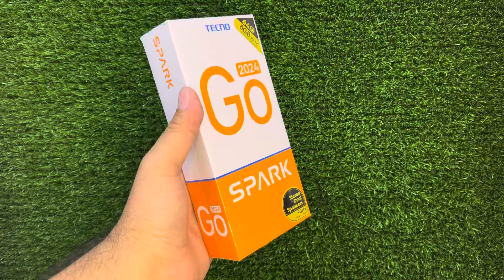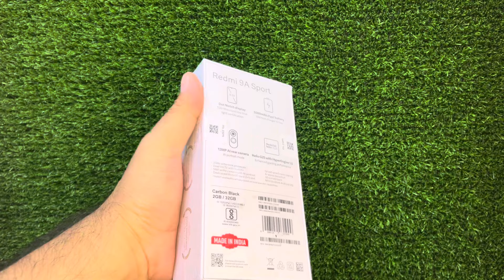Arzon telefon Narhlari Harid qlish uchun 910610216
Assalomu Aleykum Hurmatli HALIM SMART kanalimiz obunachilari bu kanalmizdan yangi va ozgina ishlangan telfo'nlarni aksesuarlarni harid qlishingiz mumkin yoki telefonizi sotishingiz mumkin